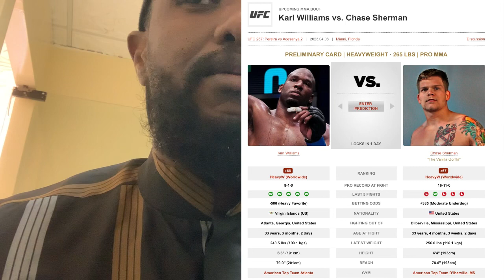الموتمر الصحفي و اختياراتنا قبل النزال